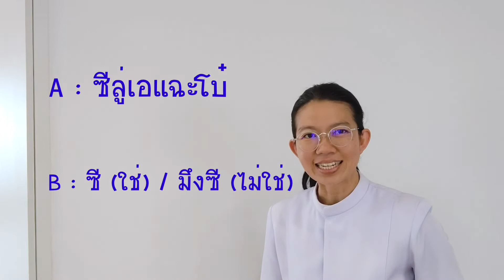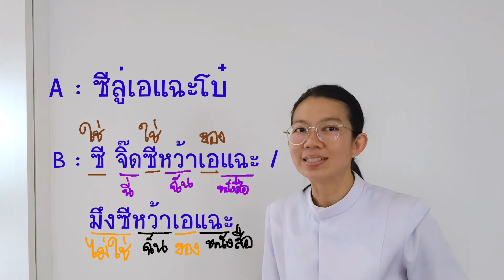ซี / มึงซี ภาษาฮกเกี้ยนแปลว่า… | ภาษาฮกเกี้ยน Phuketian Style